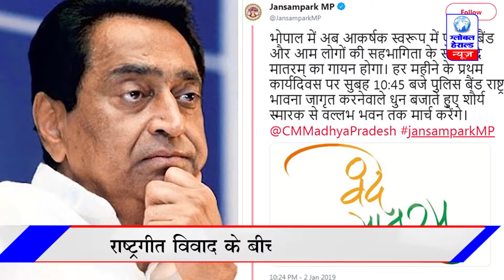🔴भोपाल - राष्ट्रगीत वंदे मातरम्, विवाद के बीच कांग्रेस का ऐलान